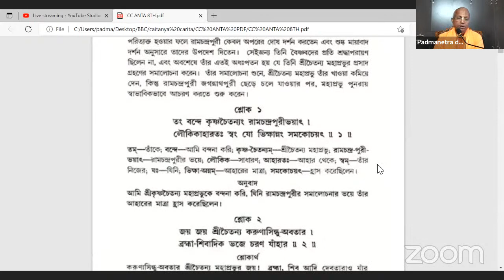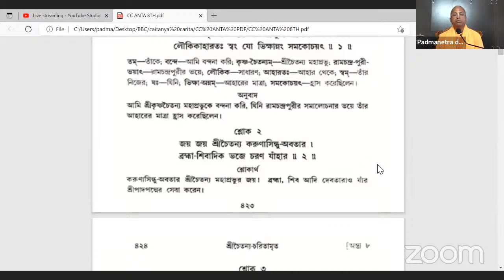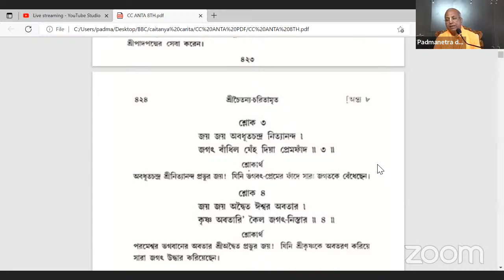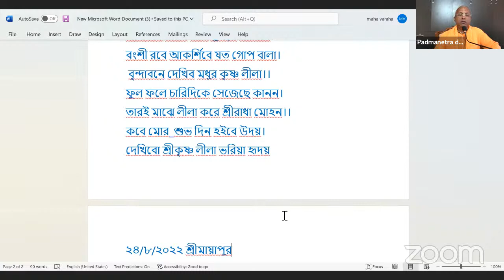শ্রীচৈতন্য চরিতামৃত অধ্যয়ণ // পর্ব - ৬৯৪// প্রবক্তা - পূজ্যপাদ পদ্মনেত্র দাস ব্রহ্মচারী ২৪/০৮/২০২২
This is a oficial youtube page of HG Padmanetra Das
To see more videos and get regular updates, please follow on the following social media links -